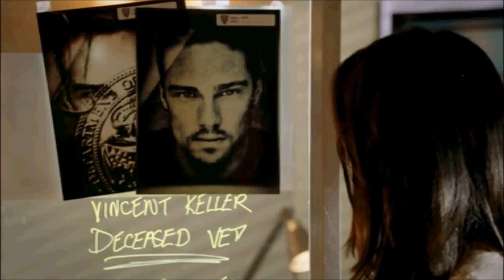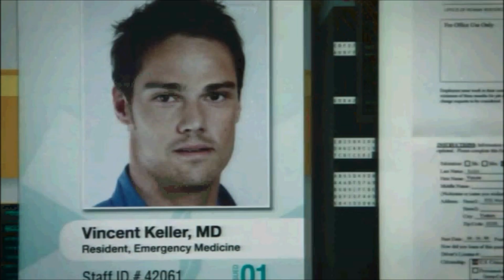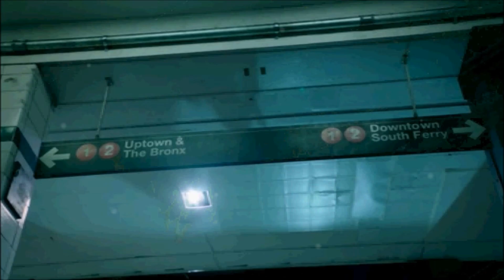Vincent and Catherine - The Scientist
The Scientist - Vincent and Catherine
This is dedicated for the first episode of Beauty & The Beast